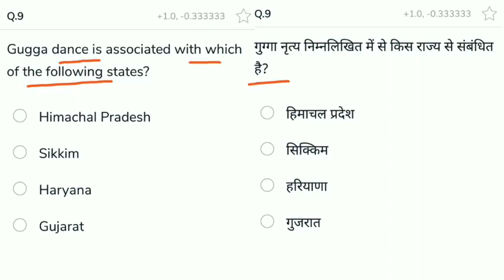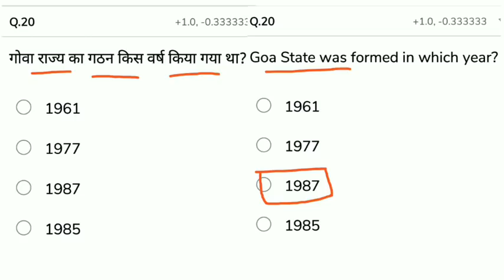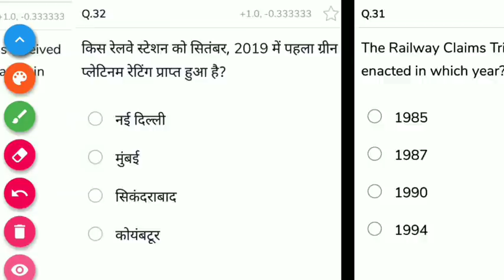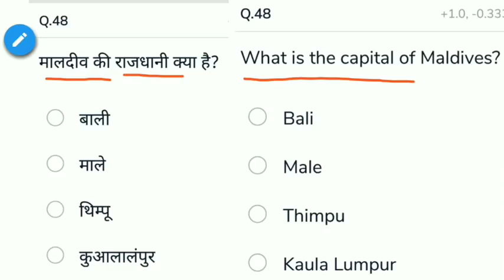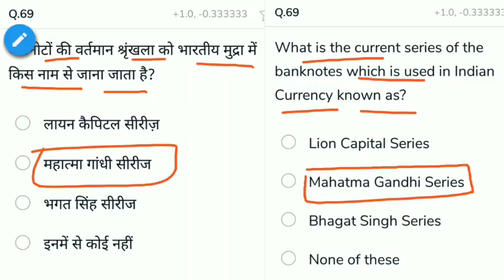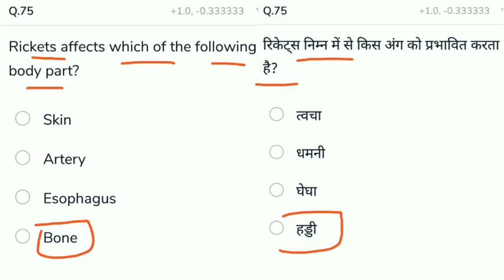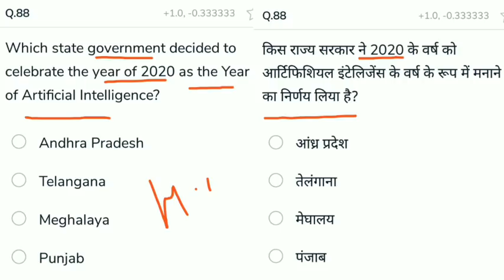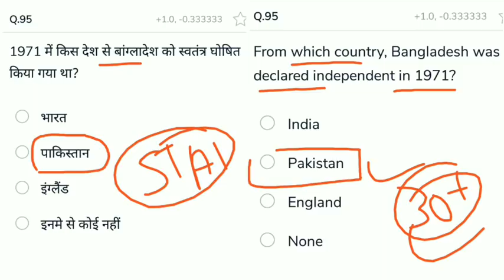RRB NTPC GK-GS Questions [All India Gradeup Mock]//RRB Group-D//NTPC Exam Date